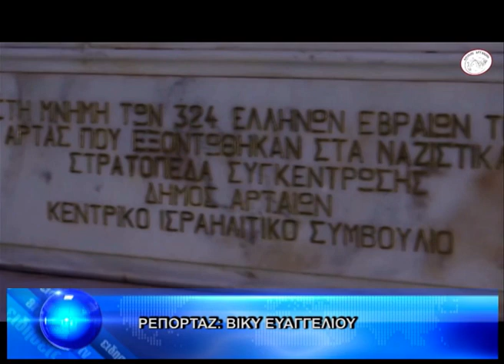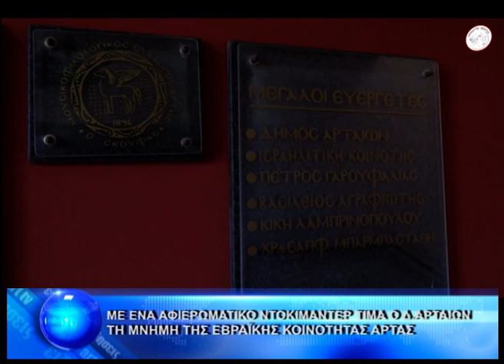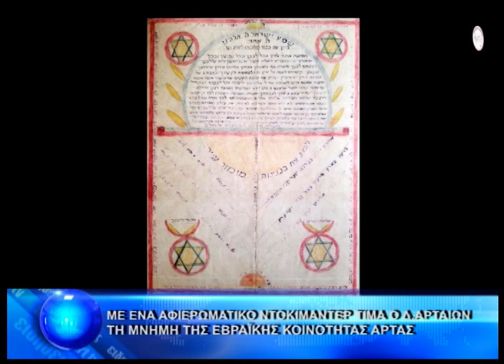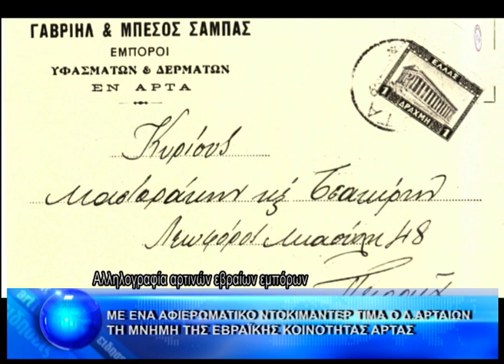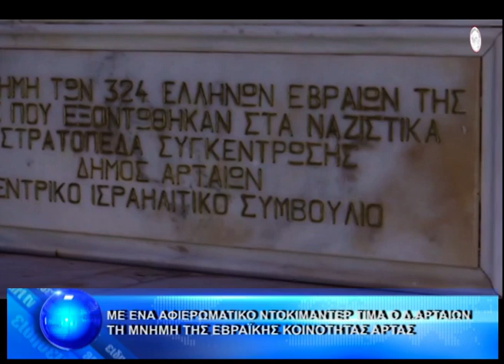ΚΕΝΤΡΙΚΟ ΔΕΛΤΙΟ 24-3-2021